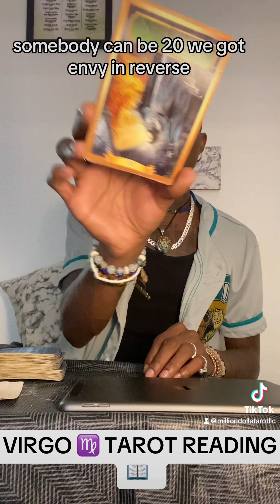VIRGO ♍️ THEY ARE DYING 😣 TO BE BACK IN YOUR GOOD GRACE!